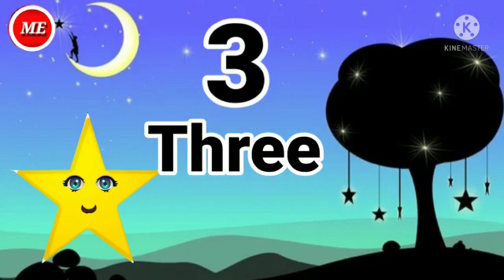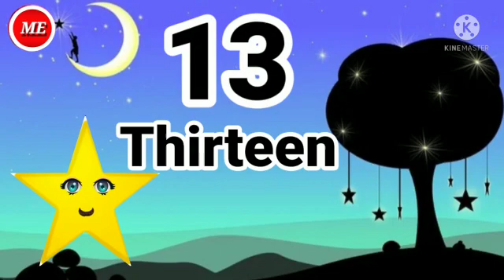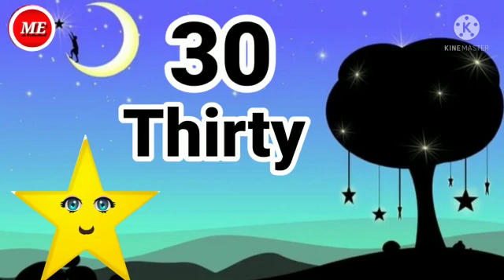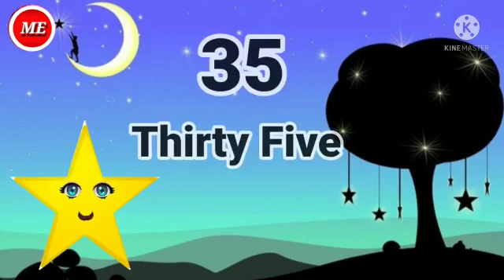1 To 100 Numbers | 1To 100 Numbers Counting | 1To 100 Numbers Name | 1To 100 Numbers In English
1 To 100 Numbers | 1To 100 Numbers Counting | 1To 100 Numbers Name | 1To 100 Numbers In English | 1ते 100  इंग्रजी अंकवाचन |

Manisha's Education present 1 to 100 Numbers Counting and number name with beautiful animation. This video will help children to memorize 1 to 100  numbers easily.

१ ते ५ अंकाची  ओळख |  Marathi Numbers  1 to 5  | Ankolakh | १ ते ५ अंकवाचन | १ ते ५ अंकओळख |

१ ते १०० अंकवाचन | १ ते १०० अंकओळख  | 1 To 100 Counting Marathi Numbers | १ ते १०० संख्यावाचन | Ankolakh|

A To Z Alphabets | A To Z| Learning ABC...Words With Spelling | A For Apple | English Alphabets|

1 TO 10 Numbers | 1To 10 Numbers Counting | 1To 10 Numbers name | 1 To 10 Numbers Counting  With pictures | 1To 10  Numbers  in English |

Words Of A With Pictures| Words That Start With A Alphabet| Learn Word of A| A चे शब्द | A पासून सुरू होणारे शब्द |Animated Video |

Fruits Name| Fruits Name Spelling | Fruits Name And picture | Name Of Fruits |